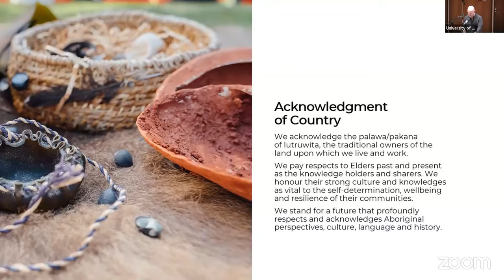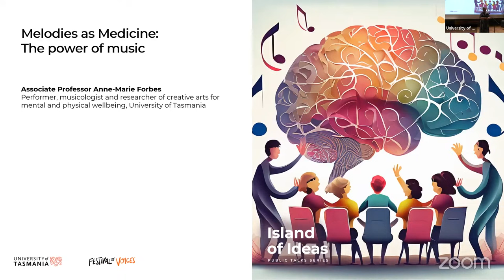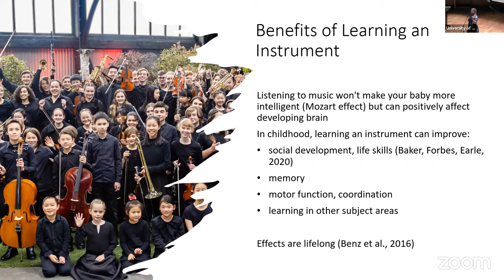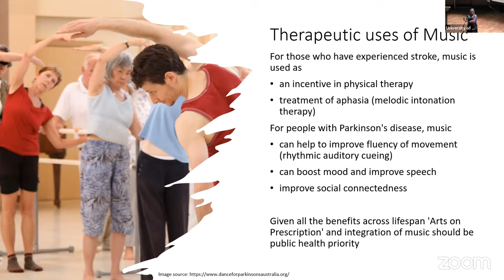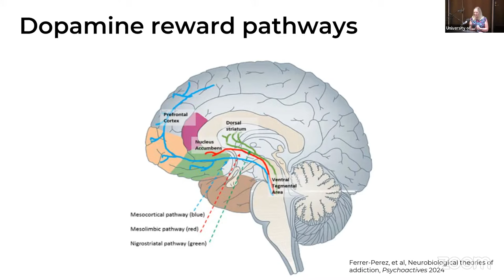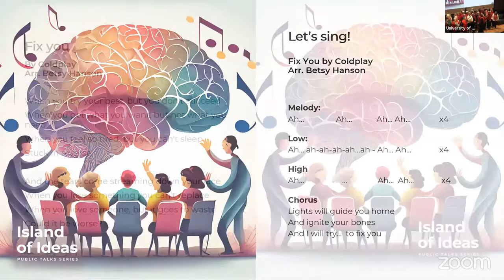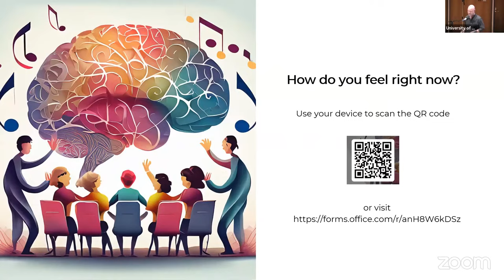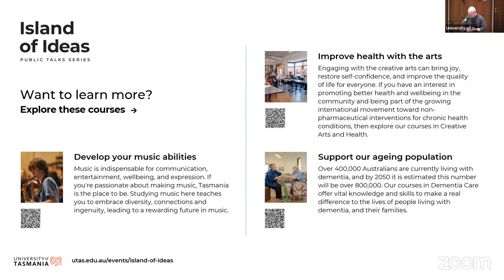Melodies as Medicine: The power of music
Discover the transformative power of music and singing from our experts. Learn about the neuroscience behind music-making and its effects on health and the brain. Discover how music can build resilience in young people or support individuals facing unique challenges – whether it’s Alzheimer's, Parkinsons’, or Autism.

This event isn't just about facts—it's about experiencing the impacts of music firsthand. Join-in on our community sing, and belt out a tune for an unforgettable experience.

Presenters:
Associate Professor Anne-Marie Forbes, performer, musicologist and researcher of creative arts for mental and physical wellbeing, University of Tasmania
Associate Professor Alison Canty, neuroscientist, Wicking Dementia Research Education Centre, University of Tasmania
Madelena Andersen-Ward, singer and songwriter, Riawunna Centre for Aboriginal Education, University of Tasmania
Betsy Hanson, Choir Director and Vocal Arranger, Nourish Women’s Choir and South Arm Songsters
Nourish Women's Choir

Want to receive Island of Ideas event updates in your inbox?